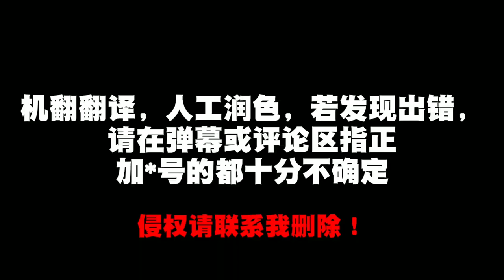Four Gods [Kemono Friends MMD]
Just Reupload!